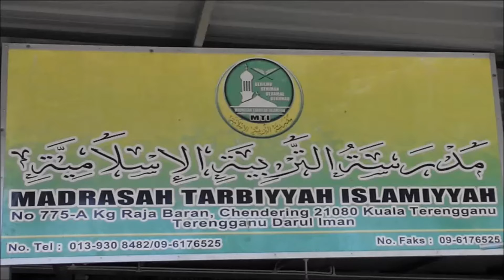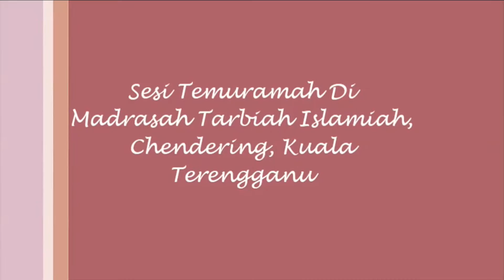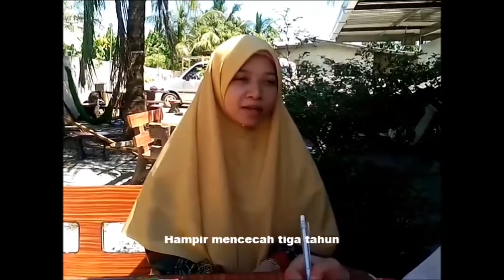Kekurangan Generasi Celik Al Quran Part 1